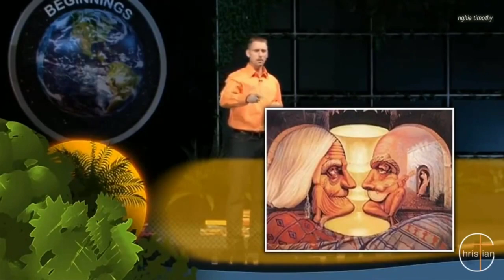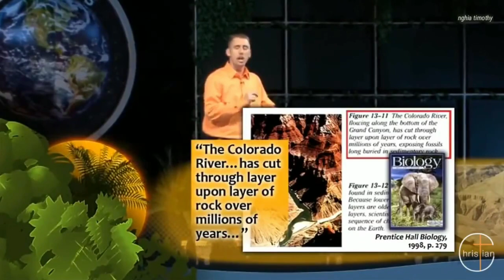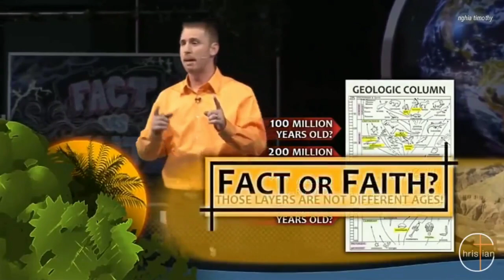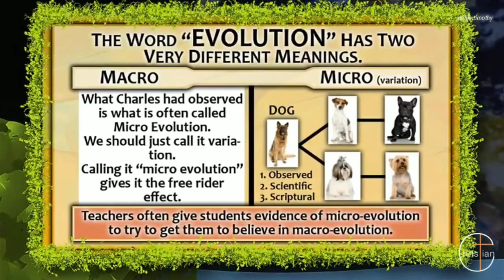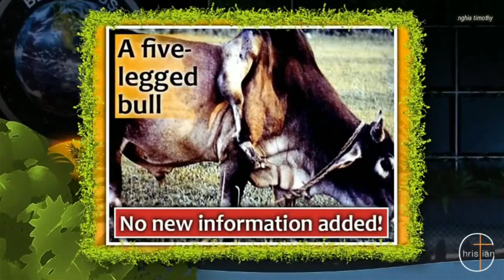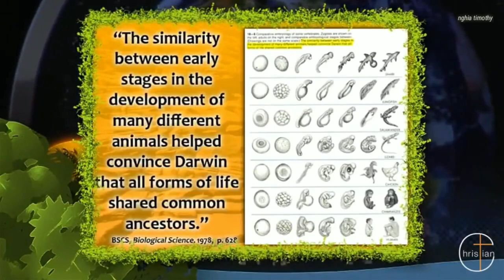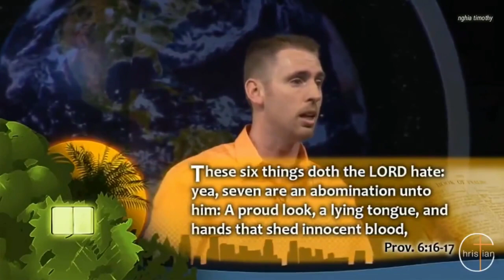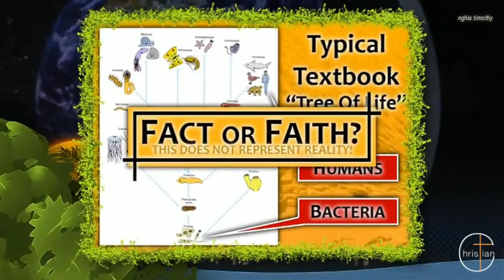Sự Khởi Đầu Tập 5: Sự Thật Hay Niềm Tin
Bài giảng này giúp chúng ta hiểu thêm về Đức Chúa Trời
+Mình ước ao rằng tất cả những ai đặt niềm tin nơi chúa
+Sẽ nghiêm túc nghiên cứu học hỏi lời của chúa qua kinh thánh hoặc qua bài giảng như này
+Sẽ giúp đời sống tình thần và thuộc linh được càng ngày sẽ tăng trưởng